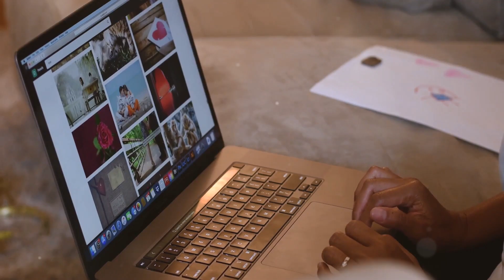Volcano Secrets: Jungle Escape Adventure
Dive into the thrilling world of volcanoes with this interactive field guide! In this video, you’ll learn everything you need to know about how volcanoes form, the incredible power of eruptions, and how these natural wonders support vibrant ecosystems. This video is designed as a reference guide for students taking on the Volcano Secrets: Jungle Escape Adventure escape room, so feel free to return to it anytime you need extra help!

Ready to put your volcano knowledge to the test? Click the link below to begin the Volcano Secrets: Jungle Escape Adventure, where you’ll solve puzzles, answer questions, and explore a jungle filled with volcanic mysteries. Complete the adventure to earn points toward free Excavating Adventures dig kits and uncover real rocks, minerals, and fossils!